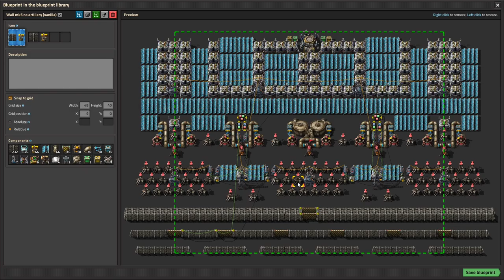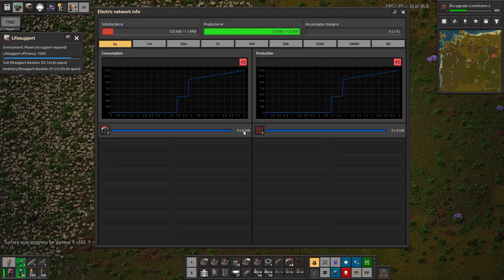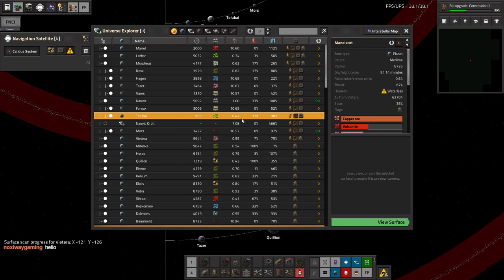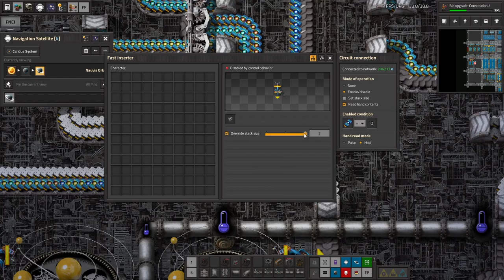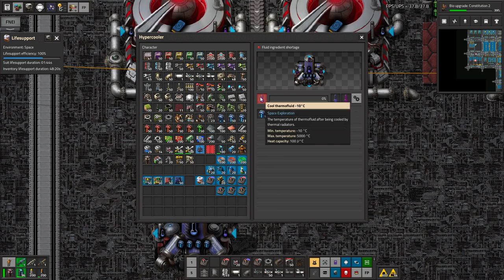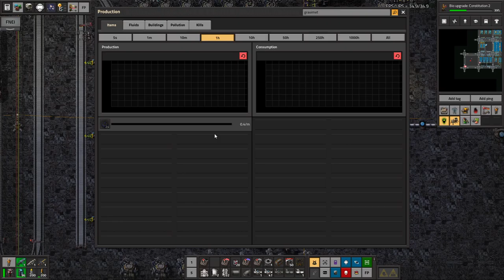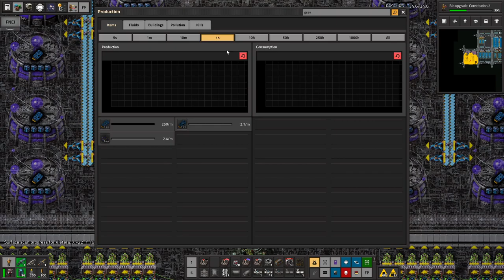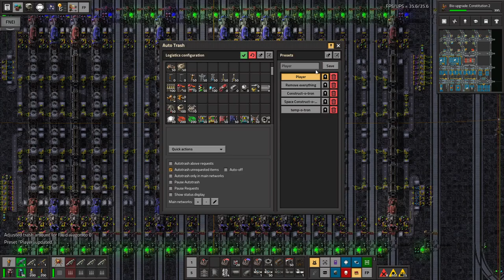Space Exploration part 122